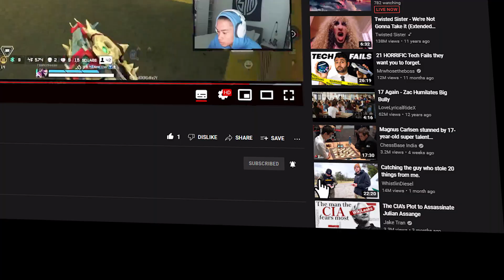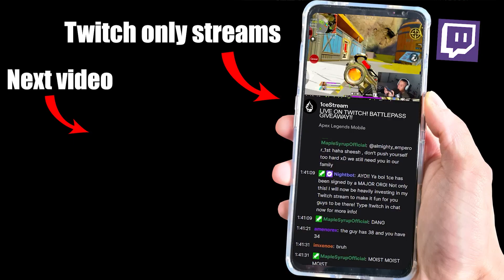I decided to 1v3 Every Squad and THIS happened! Apex Legends Mobile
Solo Rank can be stressful if you're not doing the right things. This video will teach you how to run Solo Ranked Games, how to improve, which fights to take and not to take and more! Get your pen and paper ready and take notes!

Logitech

Device: RedMagic 6s Pro
Max Settings
Ultra HD Graphics
60FPS (Waiting to test 120FPS)